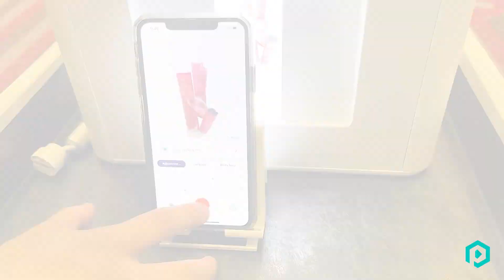Red Crystal | Minerals Taken With GemLightbox Pro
Introducing GemLightbox Pro. The first-ever all-in-one photography solution. Bigger, Faster and Pro Lighting Technology.

GemLightbox Pro is an all-in-one jewelry photography lightbox made for jewelers. Pro is fitted with a professional lighting system so you can show off even greater color accuracy in your jewelry. Our new lighting system perfectly illuminates jewelry from every angle.